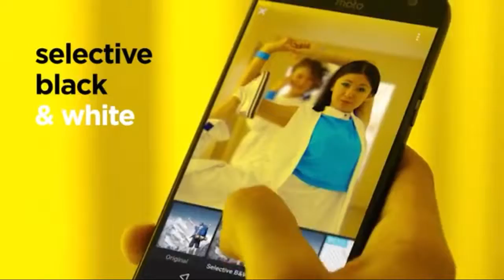Moto x4 introducing new perfection of moto||Motorola Moto X4 first look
Moto x4 introducing new perfection of moto and Motorola Moto X4 first look is today's video and soon I try to unboxing it so plz subscribe my channel and support us